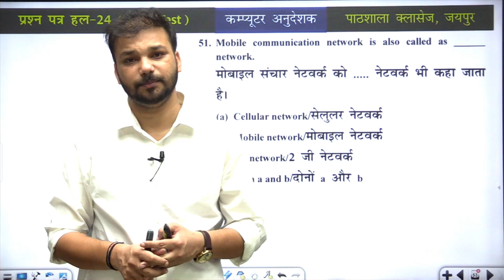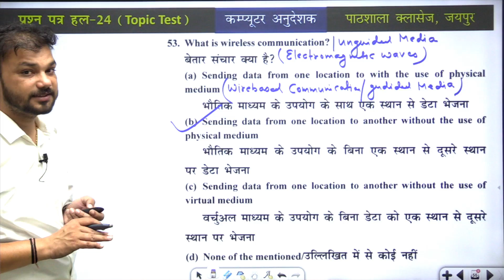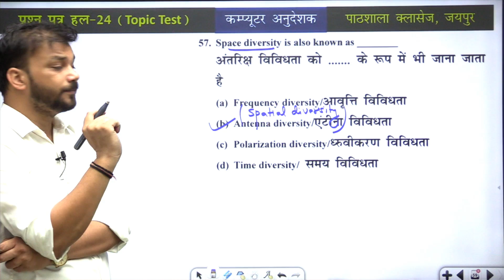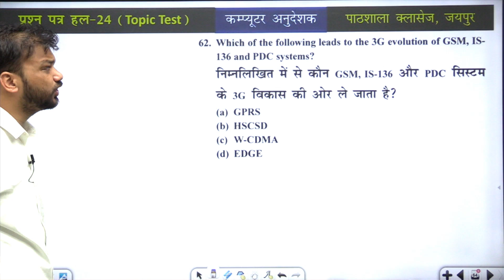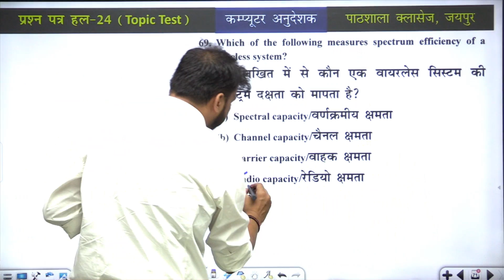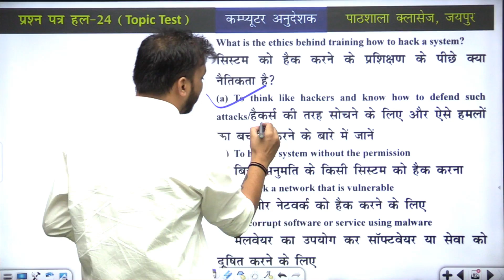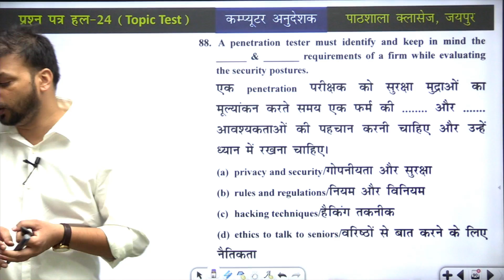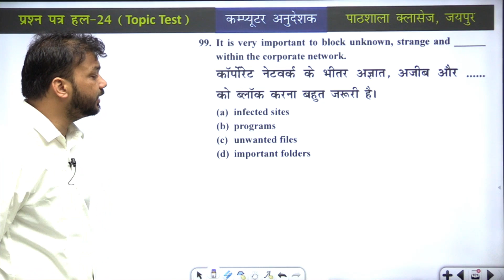Computer Anudeshak || Mcq on Mobile Communication || Sanjay Sir